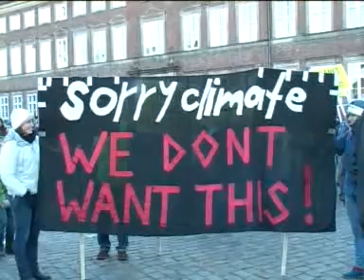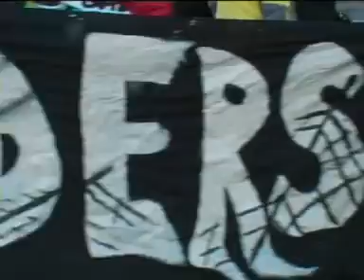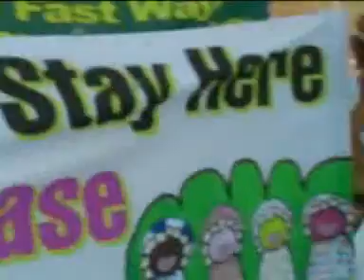Copenhagen 12.12. Demonstration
The big demonstration for climate justice
Große Demonstration in Kopenhagen für Klimagerechtigkeit.
Video für (Blog der Heinrich-Böll-Stiftung)